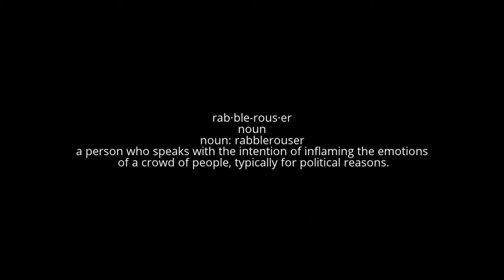Five Nights At Freddy's A PSA Part 2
Because knowledge is power! If you are thinking of playing Five Nights at Freddy's, I would recommend watching this to get an idea of what to know, even if I do die twice.

No, seriously? Cuz that was pretty gnarly!

And always remember to question authority!